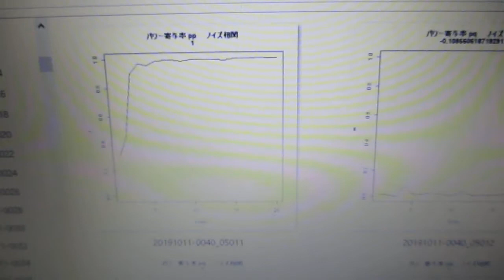超音波の音圧測定解析 ultrasonic-labo